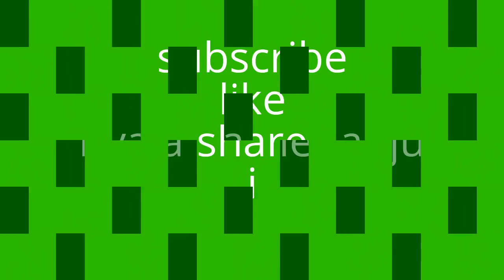Lea i njezina igracka